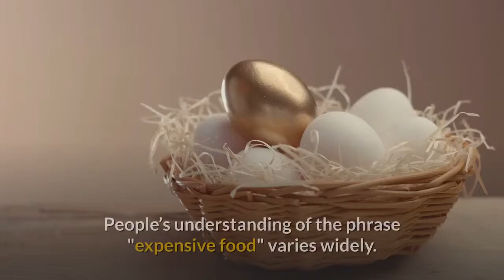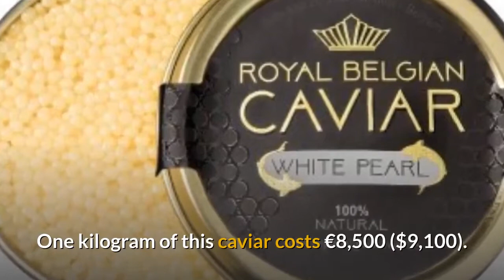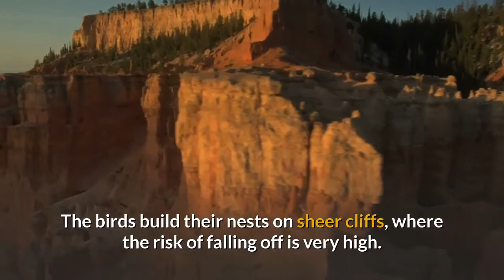Top 11 Most Expensive Foods in the World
People’s understanding of the phrase "expensive food" varies widely. For some it means red salmon; for others truffles. However, there’s actually a whole range of food products that have price tags you would never have imagined were possible.

In this video we offer you the chance to take a look at the 11 most expensive food products in the world.